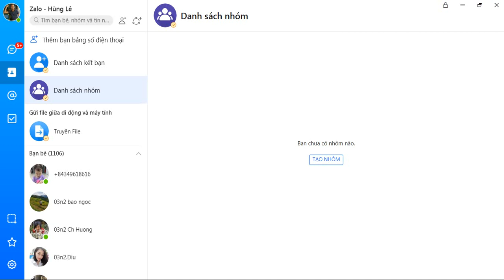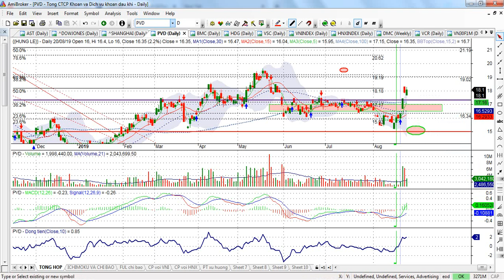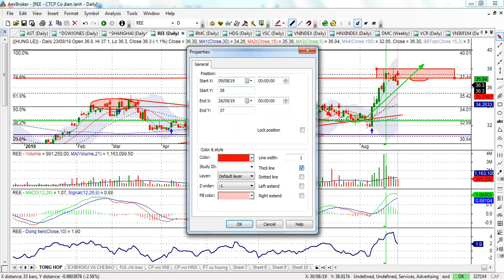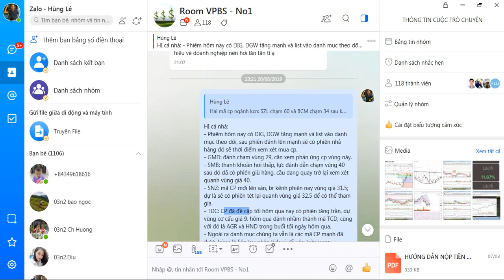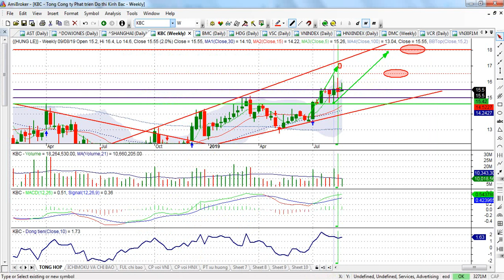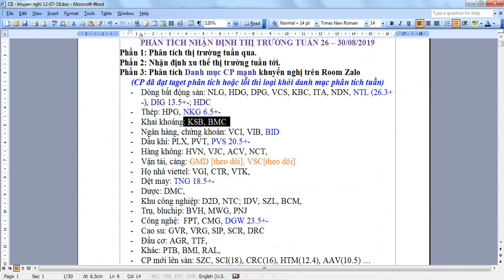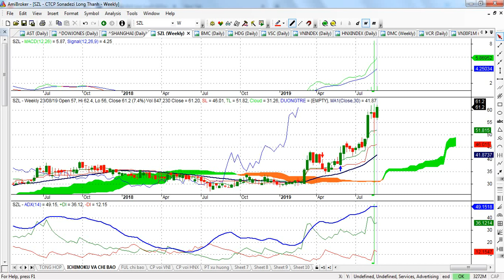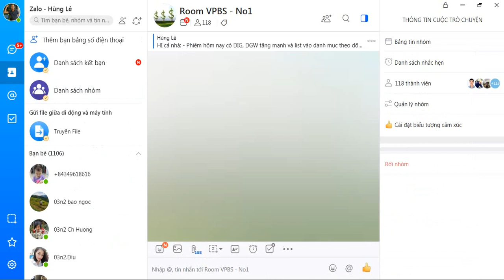Phân tích TT chứng khoán tuần 26-30/8| Công thủ mốc 1000đ | - VIDEO 69